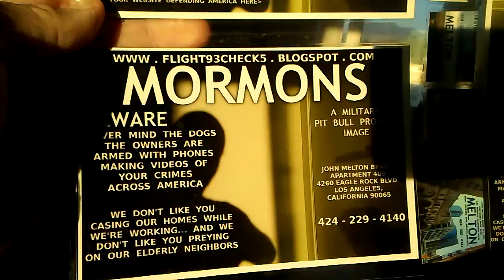PB OH YOU'RE NOT GOING TO GET JUDAS TO LET GO OF THAT GOLD COIN... ESPECIALLY NOW THAT HE'S THE NEW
PB OH YOU'RE NOT GOING TO GET JUDAS TO LET GO OF THAT GOLD COIN... ESPECIALLY NOW THAT HE'S THE NEW FRAUD OF A FAITH MORMON FALSE PROPHET... I AM MELTON SON OF A CARPENTER AND MARY... DAD A CARPENTER WHO WORKED ON SKYSCRAPERS MOM MARY ANNE... WALLPAPER YOUR NEIGHBORHOODS AND CITIES WITH THESE "MORMONS BEWARE" 4X6 PHOTOS... GIVE THEM TO THE LDS LATTER DAY SINNERS MISSIONARIES WHEN THEY INTERRUPT YOUR DINNERS... GET THEM TO WRITE YOU OFF THEIR SALES ROUTE.